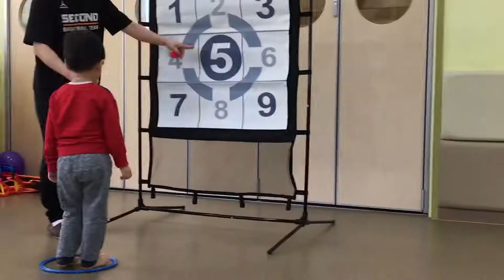John's balloon indoor badminton game(kids&children)